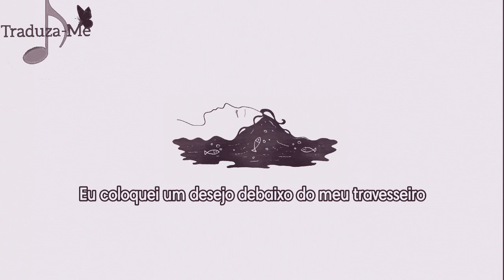JILL BARBER |A WISH UNDER MY PILLOW| Tradução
Canção de: Jill Barber

Dear artist, it is not my intention to infringe copyright.

💌Recadinho para você que chega no canal e deixa sua inscrição: OBRIGADA DE ❤️! VOCÊ NÃO SABE, MAS ME INCENTIVA MUITO. E ISSO PARA MIM, É UM BELÍSSIMO PRESENTE!